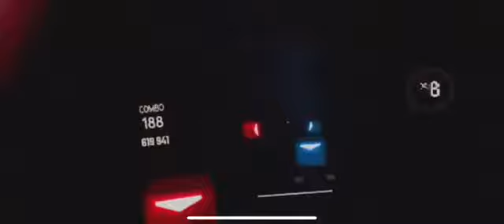Beat Saber mit Kasai Harcores - Cycle Hit